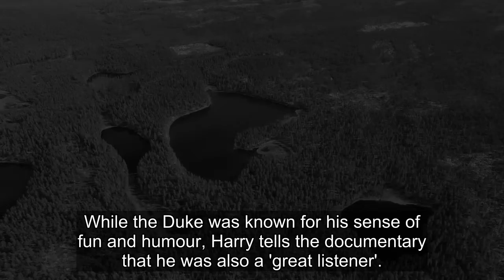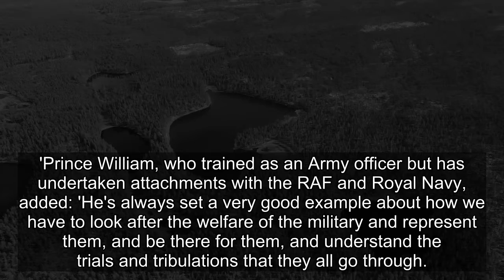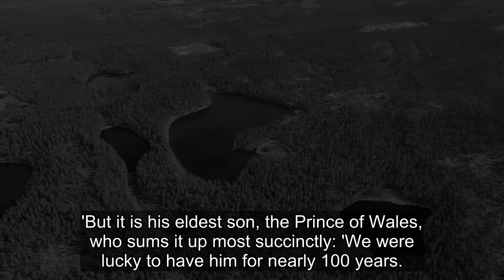Philip was a Hairy Bikers fan, his family reveals in new documentary